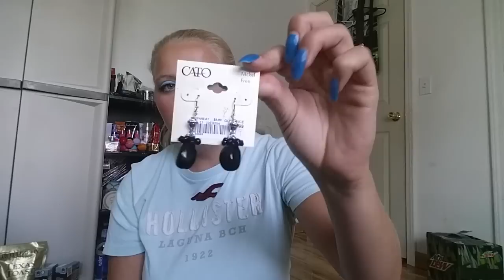Walmart & Cato haul ☆